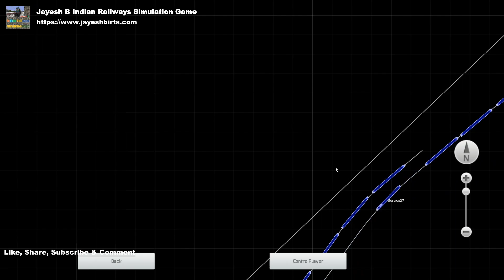Part 2 YDM4 Locomotives with MG Coaches by DMG Productions | Train Simulator Classic